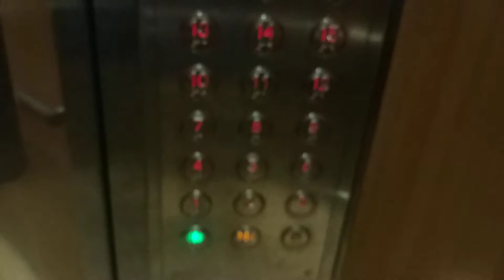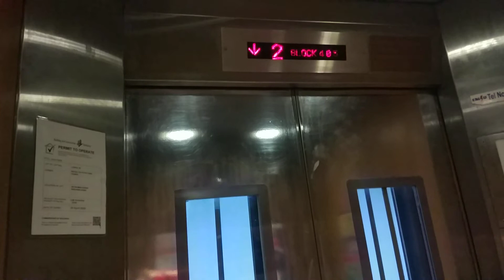Block 405 Sin Ming IFE Elevator Lift B